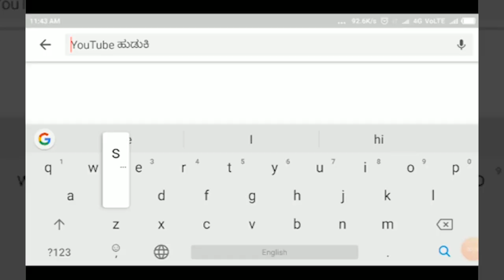NIPPANI-ಸಚಿವೆ ಜೊಲ್ಲೆಯವರಿಂದ ಅಧಿಕಾರಿಗಳಿಗೆ ಖಡಕ್ ಸೂಚನೆ - ಜನತೆಯ ಸಮಸ್ಯೆಗೆ ಸ್ಪಂದಿಸಿ||SATYAM TV KANNADA